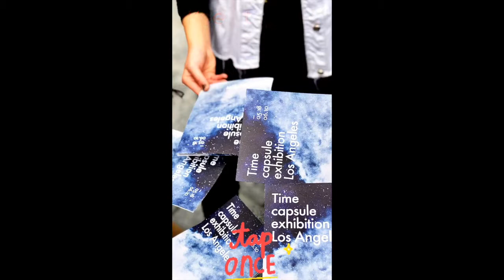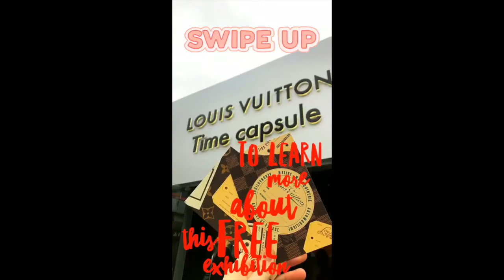Louis Vuitton Time Capsule Exhibit